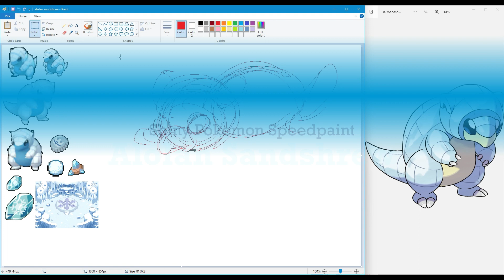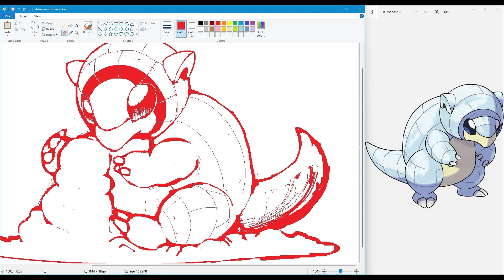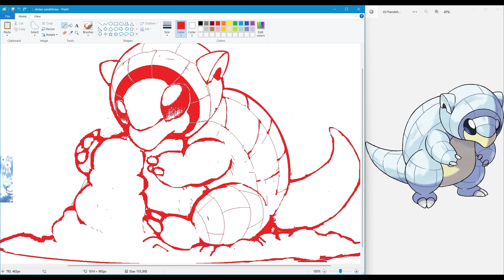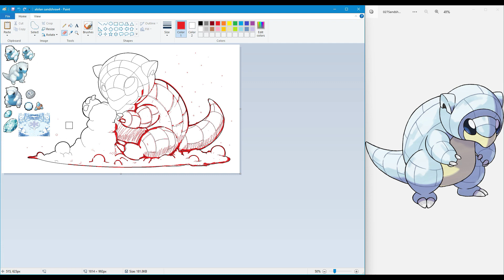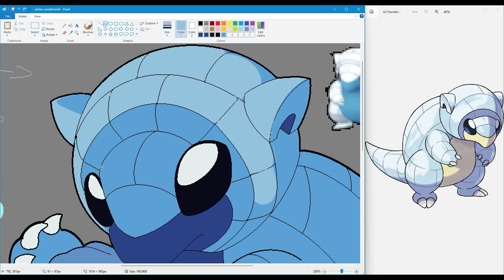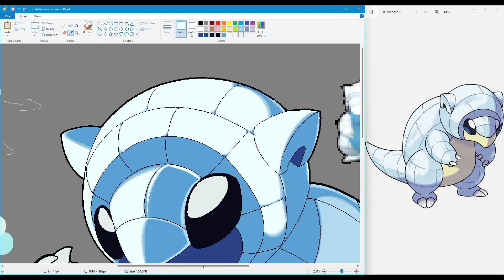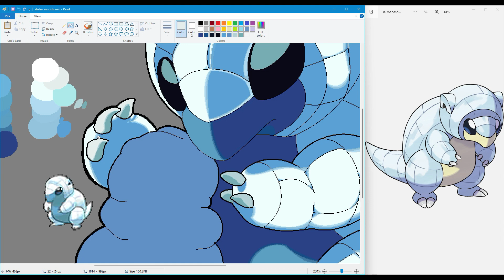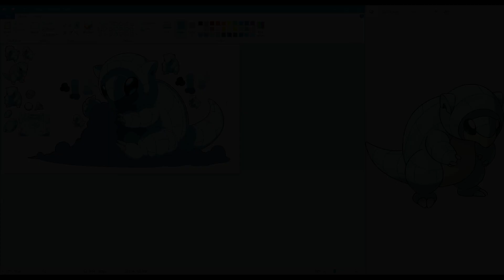RR🗺️ Shiny Alolan Sandshrew [Speedpaint]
TIME: 1 hour 30 minutes  PROGRAM:MSPaint
Somewhere in the cold. a little shrew is imagining the warm beach sands.